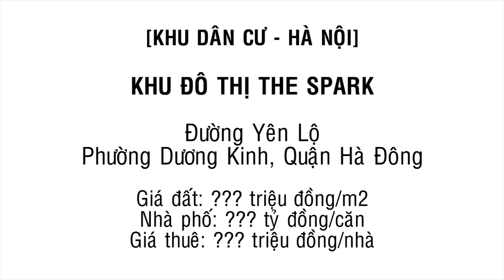Nhà đất khu đô thị The Spark, Yên Lỗ, Dương Kinh, Hà Đông, Hà Nội - Land Go Now ✔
Khu đô thị mới tại Hà Đông, chủ yếu là chung cư và đất nền đang bỏ hang chưa khai phá hết, rất phù hợp để ở và đầu tư.